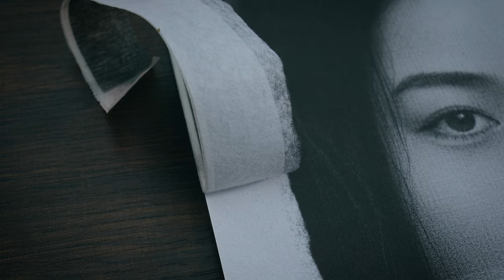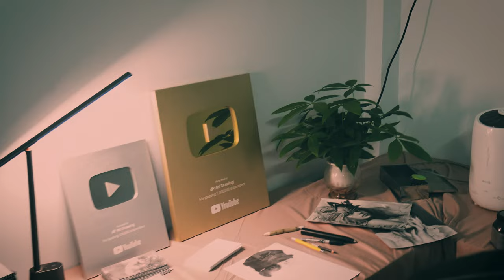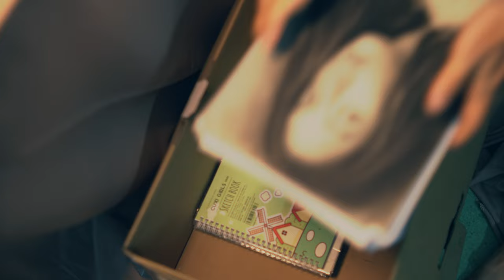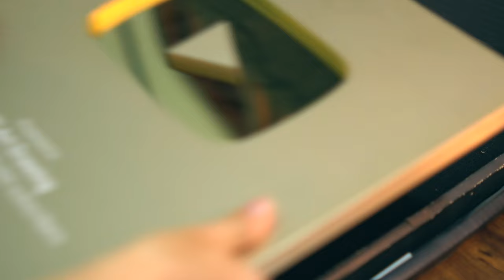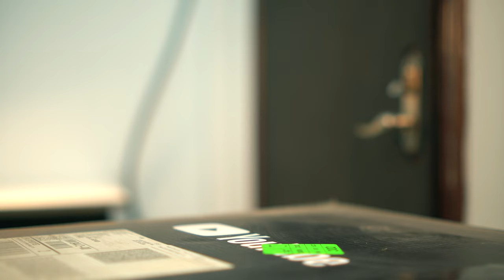The artist applied tape to the portrait & final painting at his studio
My final portrait drawing at my studio.
I am about to move to a new place of work.